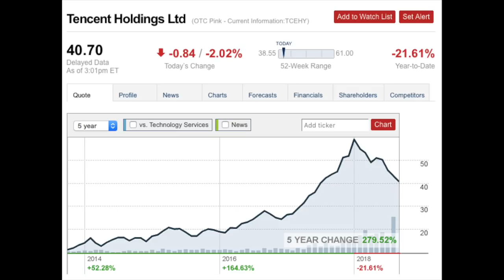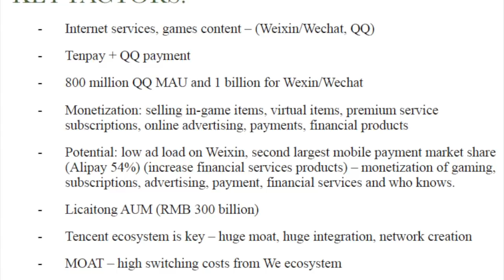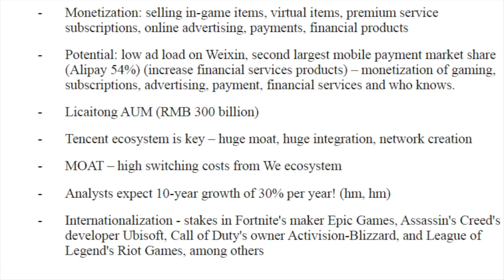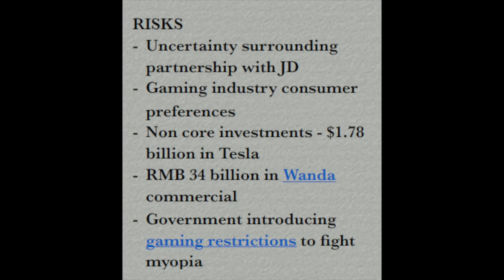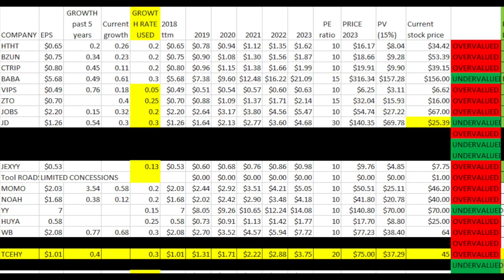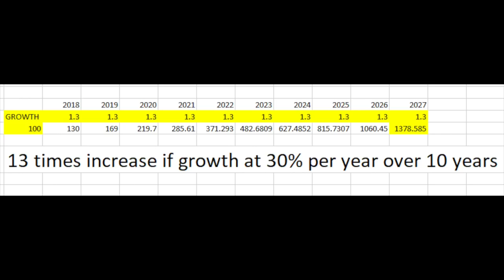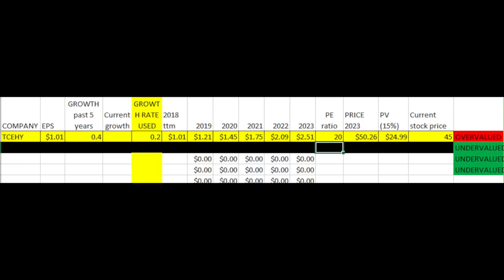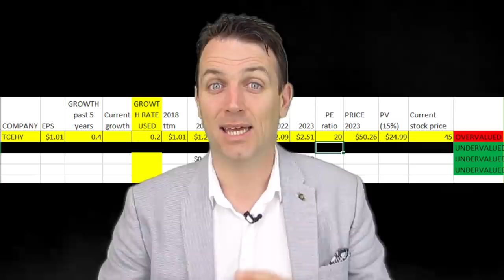TENCENT STOCK ANALYSIS - VALUATION RANGE - BUY AND SELL STRATEGY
TENCENT STOCK ANALYSIS - Is TCEHY a buy or sell? In this video I review the stock and the most important thing when it comes to valuing a company like Tencent - future growth. Enjoy the earning models.

I am also a book author:
Modern Value Investing book: